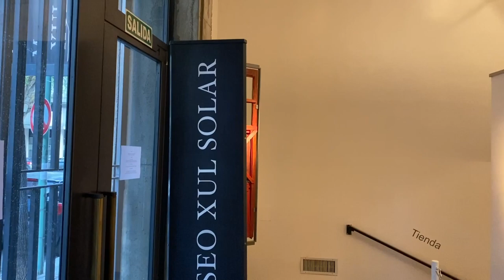Open House Buenos Aires 2020 - Museo Xul Solar - Pablo Tomás Beitía, arq.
Año: 1987/ 1993
Dirección: Laprida 1212
Barrio: Recoleta
Autor: Pablo Tomás Beitía, arq.

El museo fue construido en lo que era la casa del artista Xul Solar. Se construyó bajo las directivas que él había dejado. Debía transformarse en un lugar de encuentros culturales. El proyecto de remodelación y ampliación fue concebido interpretando la particular cosmovisión pictórica del artista. Se dispuso de un salón para actividades culturales múltiples, el Salón Pan Klub complementado por tres salas de exposición, que rodean el salón principal, y a la vez funcionan como miradores. La arquitectura participa de la escena del arte. Su forma define como se miran los objetos. Las fisuras, planos, antiguos muros y escaleras realizan una rica composición espacial. Sus condiciones de iluminación enriquecen la espacialidad. La luz da efectos estéticos al lugar de manera cenital, para no dañar las obras. En el interior, el tratamiento de las superficies enriquece el espacio. Se encuentran texturas como hormigón, yeso, granito, madera y bronce. Hierro, piedras naturales y cristal acaban de dar forma a la remodelación del museo.